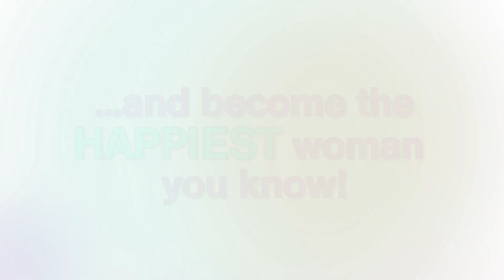How to Be Debt Free and Stay That Way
In today's video you will learn how to be debt free and stay that way. I share practical steps that will help you get free from the bondage of debt.

If you have a burning question about life leave it in the comments below.  Yours might appear on the show!

Stay motivated and keep pressing forward to live the life of your dreams and become the happiest woman you know!

Love,
Diana